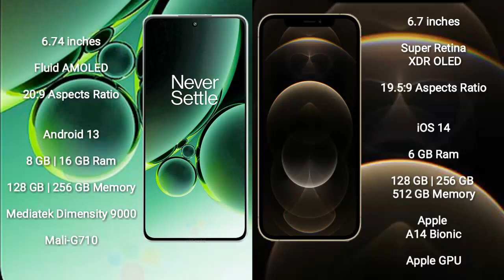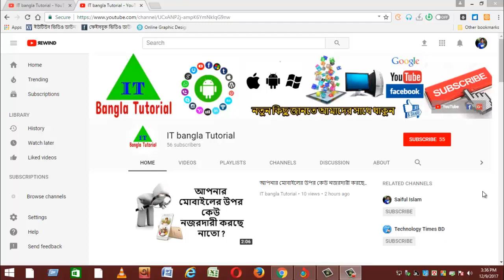OnePlus Nord 3 vs iPhone 12 Pro Max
Wellcome

Thank's for Watching!